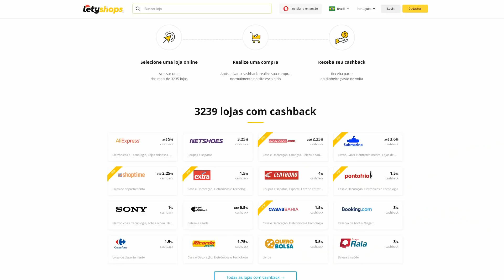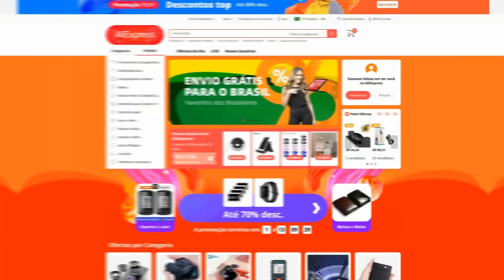10 FILMES QUE ESTREARÃO EM 2021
Cadastre-se e comece a ganhar cashback com a LetyShops

0:00 - Olá a todos!
0:29 - LetyShops
1:31 - Os Caça-Fantasmas: Mais Além
2:15 - Matrix 4
3:05 - Venom 2
3:51 - Spider-Man 3
4:31 - Lilo & Stitch
5:16 - Esquadrão Suicida 2
6:02 - Morbius
6:50 - Os Eternos
7:25 - Space Jam: O Novo Legado
8:13 - O Poderoso Chefinho 2
8:54 - Madagascar 4

LOCUÇÃO:
Moises Menezes.